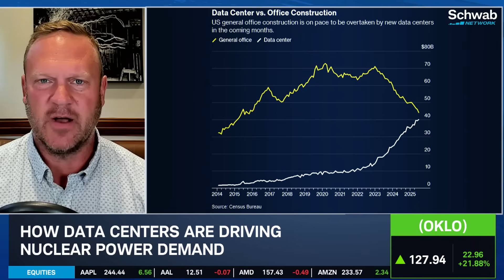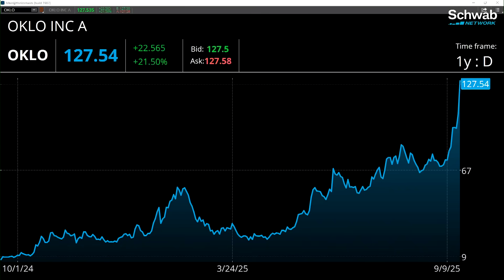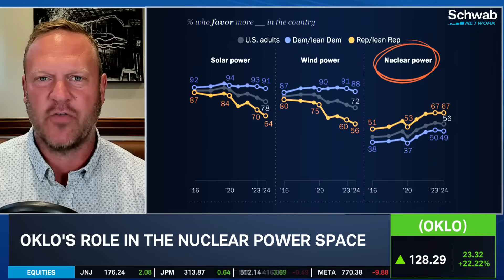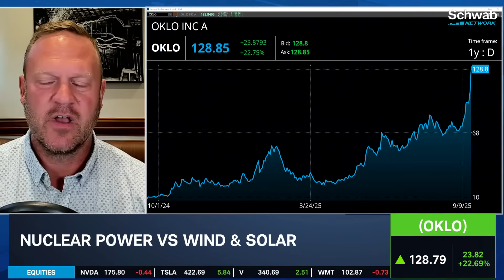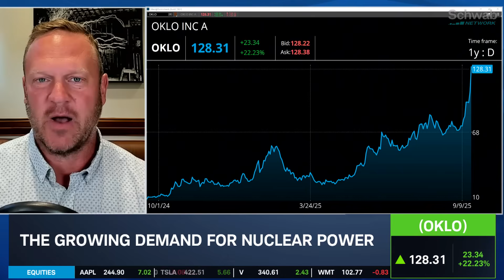OKLO: "Safe and Scalable" Nuclear Technology Leading the Charge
"The whole world is shifting towards what Oklo does," says @LikeFolio's Andy Swan. He discusses the company's role in nuclear power adoption and how the stock has been a rocket ship over the last year. Andy reveals that digital traffic hit all-time highs in August as global web visits continue rise for Oklo. He admits there's still some convincing for consumers but points to polling data declines in solar & wind power while nuclear energy ticks upward.